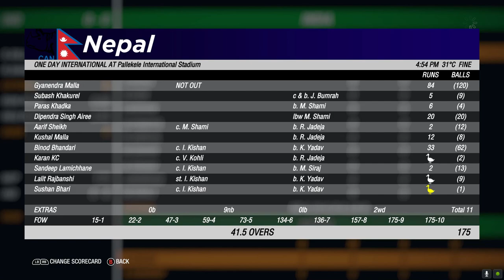India vs Nepal 5th Asia Cup Match - Asia cup 2023 IND VS NEP Score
_______________________/Social Links\______________________________

Discord ID Name ➤ Maxton Gaming#5025